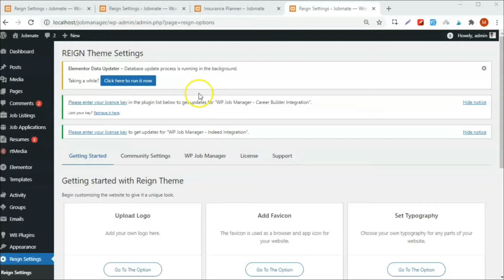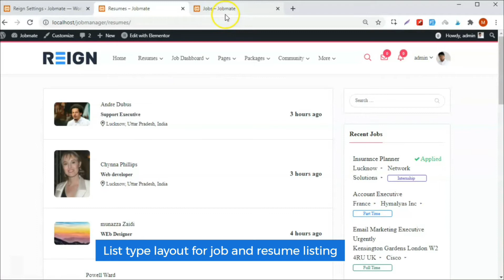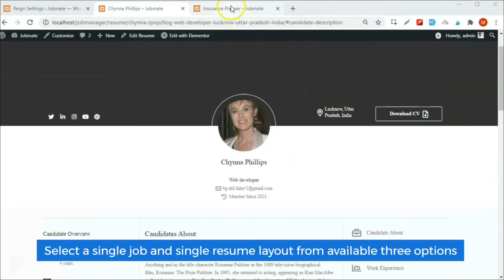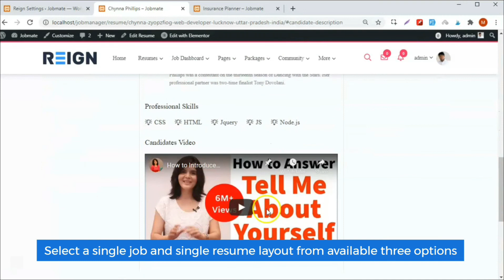Reign WP Job Manager Addon - Manage your Job Portal Easily with Customizable Settings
The plugin has been developed from the ground up to extend WP Job Manager Plugin and all of its extensions. Perfect for recruiters, employment agencies, and any kind of job office you can think of. The plugin provides a responsive view, you can view it also in mobile/tablet devices and it looks very on more devices.